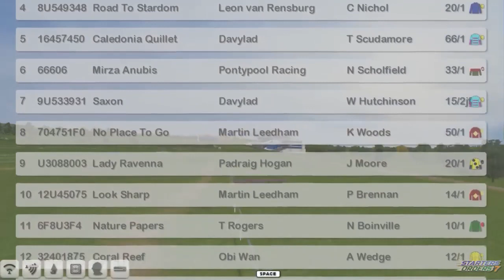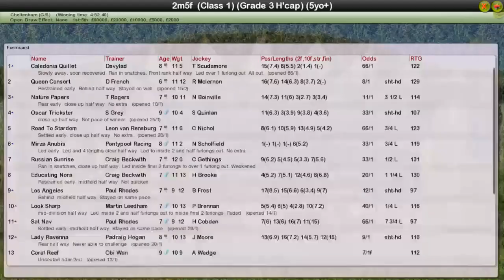NH WK10 R19 Brown Advisory Stable Plate G3 H'cap Chase